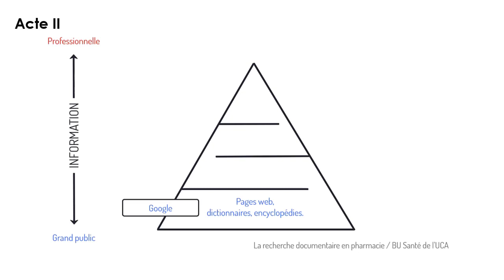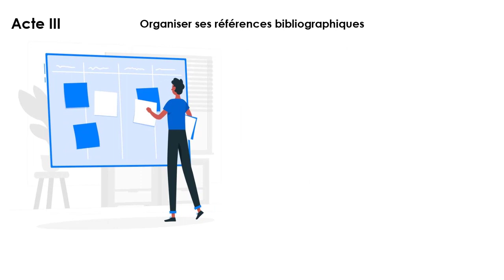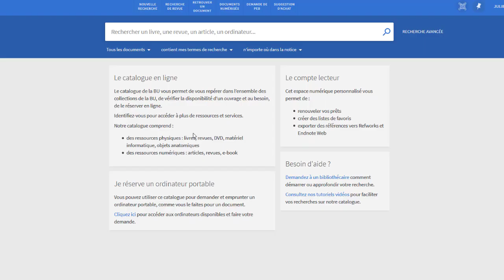3/7 : Se documenter [BU Santé : La thèse d’exercice en pharmacie]